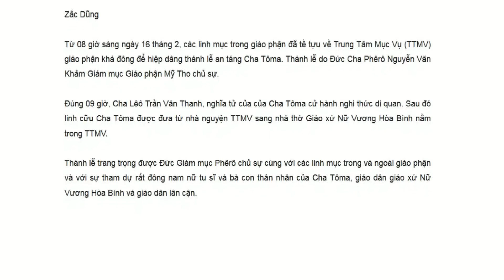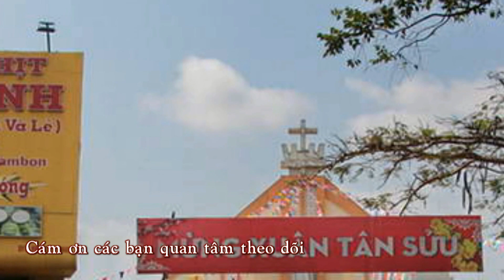Hình ảnh Di Quan và Lễ An Táng Cha Tôma Dương | Zắc Dũng